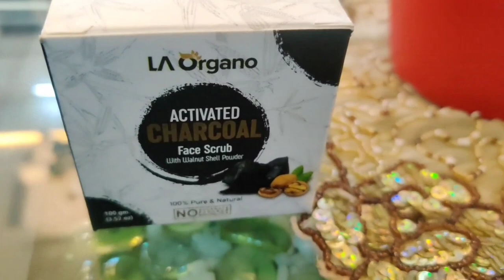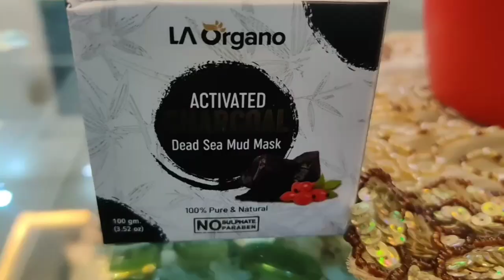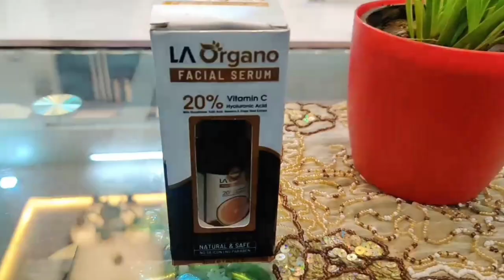My current night time skin care routine with organic products LA Organo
LA Organo Apple Cider Vinegar Face Wash, Purifies & Balances Skin Oils - Prevents Acne For Men & Women (Sulphate & Paraben Free), 100 gm

LA Organo Vitamin C Serum for Face Whitening - Anti-Aging Formula for Face Glowing, Skin Brightening and Lightening - Anti Wrinkle, Reduce Dark Circles, Fine Lines, Sun Damage - Boost Collagen, 30 ml
It is of watery consistency, so get easily absorbed in the skin with the goodness of Hyaluronic Acid, Glutathione, Kojic Acid, Aloe Vera extract. We must protect our skin from Sun so don't miss your suns cream.

LA Organo Activated Charcoal Deep Cleansing Face Scrub, 100 gm
Detoxifies Skin: It gently draws out hidden toxins, impurities, oil and dirt from deep within your pores which leaves your face looking clear and fresh. Unclogs Pores, Brightens Complexion, It clears your skin by gently exfoliating acne scars, dark spots, blemishes and hyper-pigmentation which leads to a brighter skin.
Removes Black Heads: This face scrub consists of porous molecules and strong adsorption power which removes both blackheads and whiteheads.

LA Organo Activated Charcoal Dead Sea Mud Mask, 100 gm
It deeply unclogs pores, Detoxifies & Brightens your skin.
Enriched with organic rosehip oil helps to reduce hyperpigmentation, prevents scars and fine lines.
Green tea with essential oils helps revitalize your skin, reduces dullness and leaves you with glowing skin.